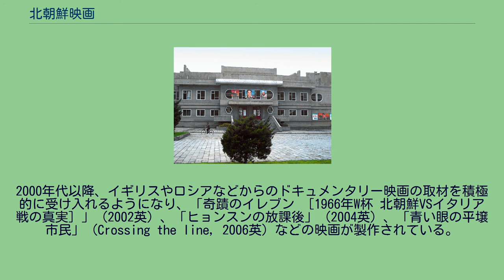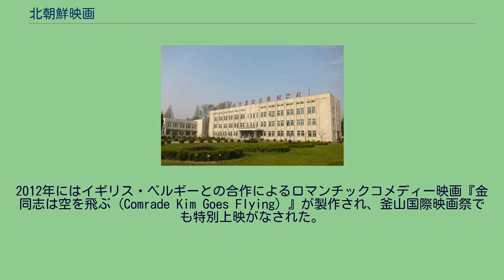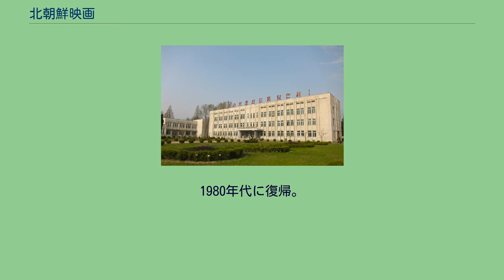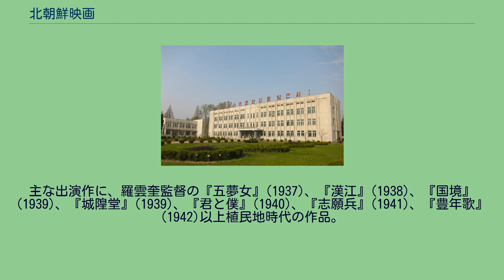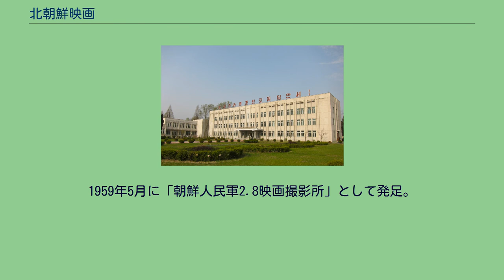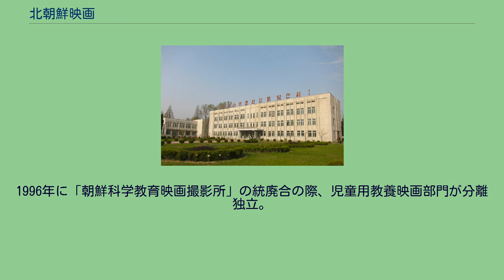北朝鮮映画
開城市内の映画館 北朝鮮映画（きたちょうせんえいが）は、朝鮮民主主義人民共和国（以下、北朝鮮）国籍を持つ者または北朝鮮の法人によって製作された映画で、ほとんどの場合、朝鮮人の映画スタッフと俳優で構成され、主に北朝鮮国内の映画館等で公開される映画を指す。
ここでは日本統治が終わった後、南北分断以降に北側で制作された映画および映画をとりまく状況について記述する。
日本統治時代の映画については日本映画#朝鮮を参照のこと。
朝鮮芸術映画撮影所 日本統治時代より朝鮮半島の映画会社はソウルに集中していたため、分断後の半島北部での映画製作は平壌で新たに創始された。
独立後のソウルで進歩的と言われていた多くの映画人は、次第に左派の政治勢力に取り込まれ、北へ渡った。
監督の姜弘植、姜湖、俳優の文藝峰、獨銀麒、羅雄、徐光霽、崔雲峰、金兌鎮、朴学といった人物たちである。
初期の映画製作は、カップ系映画人や北に渡った左派映画人が根幹となって行なわれた。
1947年、共産党宣伝班内に映画班が設置された。
またソ連と中国の協力によって朝鮮国立映画撮影所（現在の朝鮮芸術映画撮影所）が平壌に設立された。
北朝鮮の最初の映画は記録映画であった。
1949年に最初の劇映画『我が故郷』が姜弘植監督、兪源準と文藝峰主演で撮られた。
1949年、映画製作は2ヶ年人民経済計画に組み込まれた。
1951年、国立映画撮影所は米軍の爆撃で全焼した。
朝鮮の映画人たちは中国の東北電影に疎開し、1953年までそこで映画の製作を続行した。
休戦後、ソ連、中国、チェコスロバキア、東独などの援助を得て、撮影所が再建された。
戦後の建設や復興を描いた劇映画が制作された。
この時期に活躍した主な監督たちは、姜弘植、千尚仁、尹龍奎、呉秉超、朴学、田雲峰、崔益奎といった戦前からの映画人たちで、日本で映画を学んだ者も多い。
また朝鮮戦争の直前や戦争中に韓国から渡ってきた映画人も少なくない。
1959年には平壌演劇映画大学ができ、全国に映画館が建設され（現在では国内全土に4500もの劇場がある）、劇場のない農村では移動映写班が上映会を重ねた。
1967年、金日成の率いる満州パルチザン派に対抗していた甲山派が粛清された。
この事件を契機として映画界の反党分子の清算が問題となった時、労働党宣伝扇動部の文化芸術指導課長となった金正日が映画界の改革に着手した。
ソ連と西欧から現代的な映画製作設備を導入し、在日朝鮮総連の資金で撮影所の拡張を図り、優秀な人材をソ連に留学させ、文化芸術関係者の社会的処遇を大幅に高めた。
金正日の指導によって『血の海』(1969)、『花を売る乙女』(1972)などの佳作が制作された。
1980年代、韓国の申相玉監督と女優の崔銀姫が北朝鮮に拉致され、平壌に申フィルムを設立した。
申フィルムは、日本や香港など外国の映画人との合作を推進し、そして国際映画祭への出品などの積極的改革を進めた。
作品の多くは、民衆に熱狂的に受け入れられた。
金日成の死去後、金正日が政治権力を継承したが、北朝鮮の経済状況は悪化し、国際的にも孤立が進んだ。
核査察問題などで西側諸国から経済封鎖などの制裁を受け、旧東側諸国の友好国の援助も激減し、深刻なエネルギー不足に陥った。
さらには自然災害のため深刻な食糧不足が起こった。
諸問題の打開策として「先軍政治」が始まると、それは映画にも反映された。
それらは「社会主義現実主題」路線の映画と呼ばれる。
2000年代以降、イギリスやロシアなどからのドキュメンタリー映画の取材を積極的に受け入れるようになり、「奇蹟のイレブン ［1966年W杯 北朝鮮VSイタリア戦の真実］」（2002英）、「ヒョンスンの放課後」（2004英）、「青い眼の平壌市民」（Crossing the line, 2006英）などの映画が製作されている。
しかし、「太陽の下で -真実の北朝鮮-」（2015露）に見られるように、当局側によるやらせや取材への干渉が行われてもいた。
2006年に製作されたキム・ラエ監督の「ある女学生の日記」は翌年のカンヌ国際映画祭で北朝鮮映画として初めて上映されている。
2012年にはイギリス・ベルギーとの合作によるロマンチックコメディー映画『金同志は空を飛ぶ（Comrade Kim Goes Flying）』が製作され、釜山国際映画祭でも特別上映がなされた。
金正恩政権下では、新作映画の本数が2012年に...